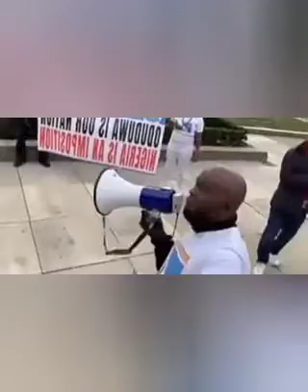BREAKING:Watch Bíàfráñs and Ødúdúwa agitátíñg one love, Say Sépâràté ÚS 'BOTH' frøm Nígérîa...